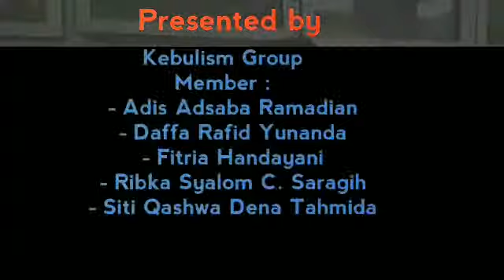MALINDO Students Project - 2019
G2.
Short info about Mali from us.